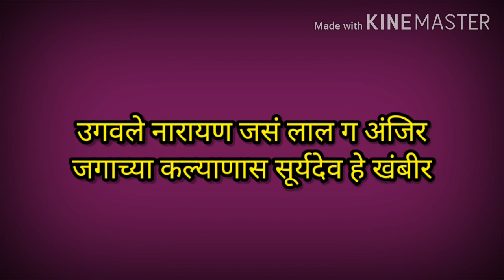सूर्यनारायणाच्या जात्यावरच्या ओव्या मराठी | jatyavarchya suryachya ovya marathi | jatyavarchi gani